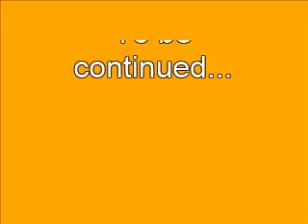Happy snowy christmas Jacob